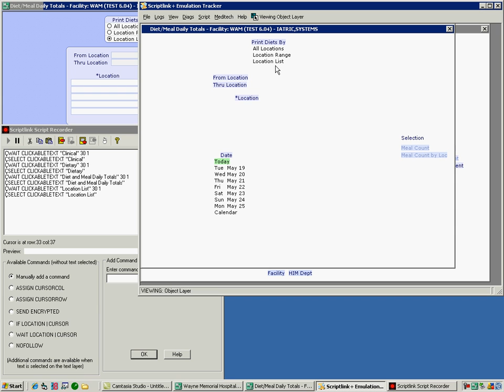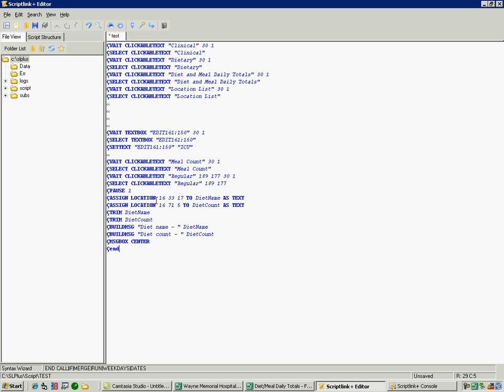recording and running script.avi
Recording and running a script in FOCUS.